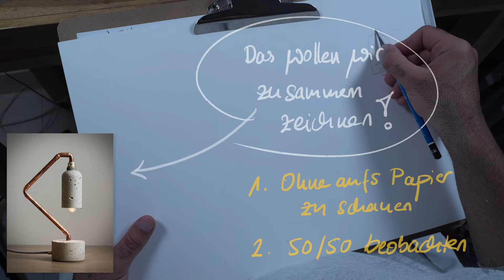Bleistift Zeichnen für Anfänger: Der Start in die Zeichenwelt - Tag1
Egal, ob blutiger Anfänger oder leicht Fortgeschritten, die meisten Leute scheitern beim Zeichnen daran, dass sie die Basis des Zeichnens immer noch nicht beherrschen. Das wollen wir mit dieser Videoreihe ändern!

Dieses Video ist ein Ausschnitt aus einem vollständigen Zeichen-Kurs.

Wenn du für dich den richtigen Ansatz des Zeichnen lernen willst, um realistisch und frei aus dem Kopf heraus alles mögliche zeichnen zu können, kannst du dich bei unserem beliebten LIVARTO Crashkurs anmelden

Wenn dir das Video gefallen hat, unterstütze den Kanal durch einen Like und Teile das Video mit Freunden, die auch Interesse hätten, mitzumachen :)